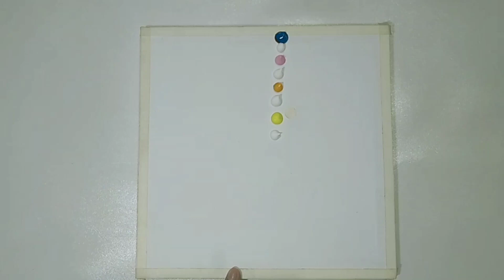Winter ❄️⛄ | Landscape painting | Acrylic painting for beginners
Hello Everyone
Today I painted winter ❄️ Landscape
Hope you all enjoy the painting
Please look forward 👀 for next video 🙂